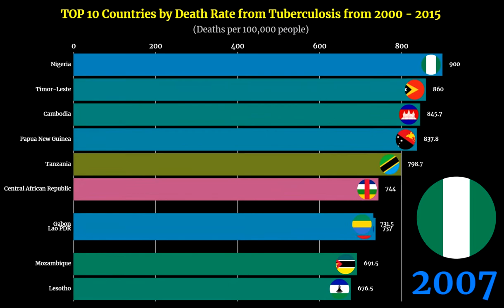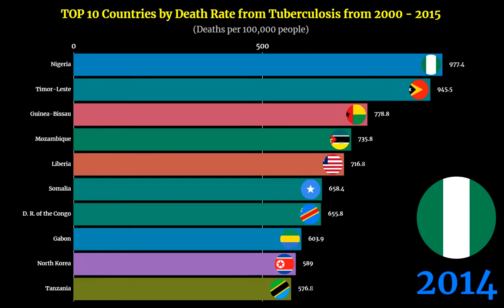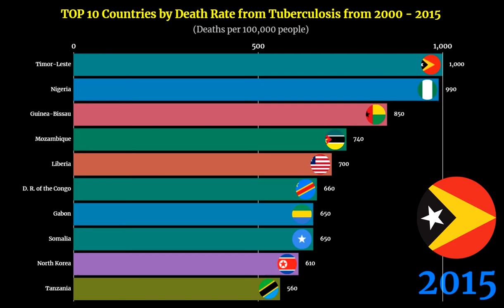Tuberculosis Death Rate Ranking | TOP 10 Country from 2000 to 2015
📈Tuberculosis Death Rate Ranking | TOP 10 Country from 2000 to 2015 🌎 | Bar Chart Race by flourish 📊

🎬This bar chart race shows the Top 10 country ranking trend by their Death Rate from Tuberculosis from 2000 to 2015.
📐Measurement Unit: Deaths per 100,000 people

👑Top 10 Country by Death Rate from Tuberculosis in 2015:
🥇1. Timor-Leste
🥈2. Nigeria
🥉3. Guinea-Bissau
🏅4. Mozambique
🏅5. Liberia
🏅6. D. R. of the Congo
🏅7. Gabon
🏅8. Somalia
🏅9. North Korea
🏅10. Tanzania

📒KEYWORDS📒
Health, Health ranking, Health by country
Tuberculosis, disorder, disorder ranking, Tuberculosis ranking
Tuberculosis death, Tuberculosis death rate
Tuberculosis death ranking, Tuberculosis death rate ranking
lung disease, lung disease ranking